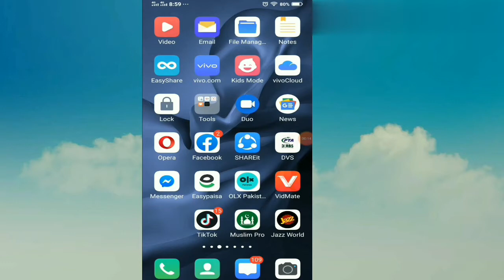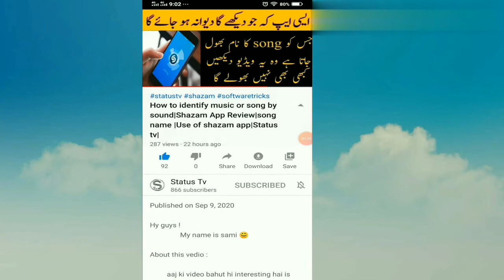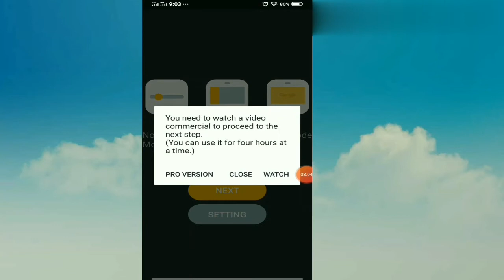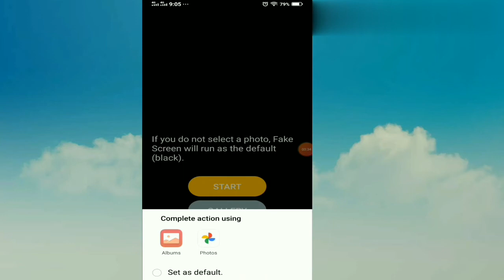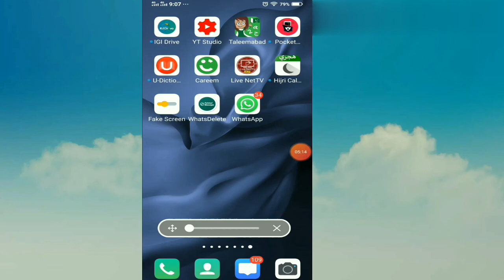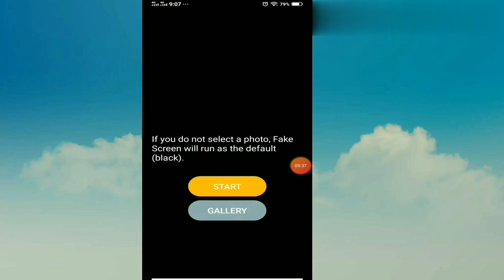How to create fake screen on android | how to use fake screen app | new andorid tric 2020|status tv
hy guys :
. . . . . . . . my name is sami .

About  this vediio:

It has been told in this video that if your mother  and dad checks whether you are using or studying mobile, You can tell them that we are studying, see the notes on our screen are open but you will not be on you watching the movies drama. Please do not misuse it ..
I hope that you will like this video, if you like it, then do like it. 👍

. FAKE SCREEN. ,

This is very usefull and helpfull app . It was mainly made for automatic game rotation.This function prevents other peoples from seeing the currently running application.Trick your cell phone screen to another person!

1) What is fake screen ?
2)how to use the  fake screen app?
3)How to change your mobile screen ?
4)How to change your mobile screen in your class notes ?
5)How to change screen of your mobile in Android mobile ?

fake screen app
use of fake screen app
change mobile screen
change mobile screen in andorid
get screen notes
andorid triks
status tv
software tricks